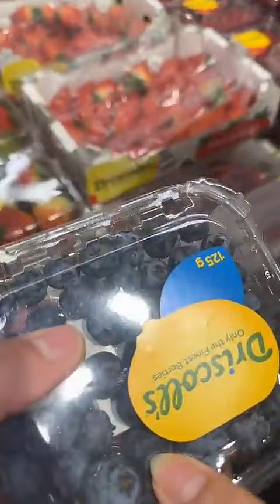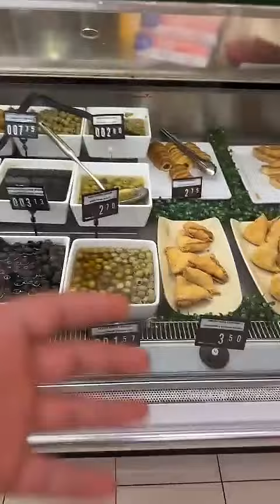نزلت على السوق انا واختي اسراء نتسوق ل رمضان واهم اشي السحور اليوم😂😂